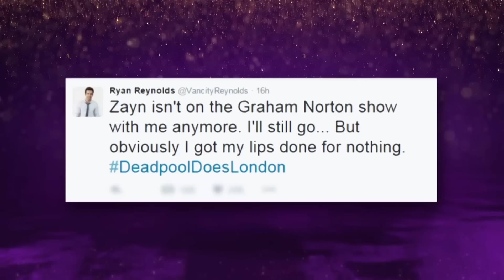Ryan Reynolds Infamous Oscar Kiss | The Best of the Wrexham Co-Owner | The Graham Norton Show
Here are the best moments of everyone's favourite Ryan Reynolds!